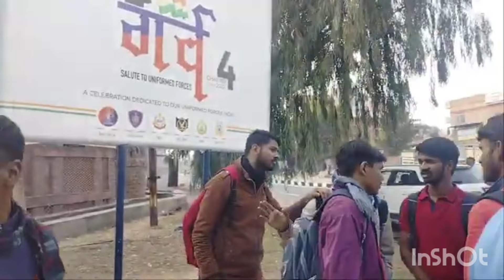SSC GD Physical Review Today 2nd Days 2024 | SSC GD Running में ज्यादा Fail Live /SSC GD rme सभी पास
SSC GD Physical Review Today 2nd Days 2024 | SSC GD Running, Height, Chest में ज्यादा Fail Live 🔴

ssc gd today physical review today 2nd days
ssc gd constable physical passing ratio
ssc gd physical today pass
ssc gd chest measurement
ssc gd medical review today
ssc gd today running
ssc gd today attendance
ssc gd absent today
ssc gd physical kitne present hue
ssc gd physical review today
ssc gd running live video
ssc gd physical running video
ssc gd physical live running
ssc gd first day running
ssc gd physical live | ssc gd running live | ssc gd physical document kaun se lag rahe | ssc gd physical document | ssc gd physical important document | ssc gd physical reporting | ssc gd physical 2024 | ssc gd physical review today | ssc gd physical test today pass fail ratio | ssc gd physical review live | ssc gd physical test today review liveSSC GD Physical Latest marks & Documents Update l

** 2024 Breaking News Updates Today l
sscgd Latest Real Update Today l

Sscgd Latest Cut Off marks l कितना नंबर ?

SSC GD document list'
SSC GD Physical officel notice
SSC GD physical medical date

SSC GD physical Bhopal Shivpuri khargon
SSC GD physical Lucknow Noida Raebareli Rampur gurugram
SSC GD cisf BHEL Bhopal
SSC GD CISF BHEL
SSC GD khargon
SSC GD ground CISF khargon
SSC GD CISF bhadwaha
SSC GD running
SSC GD running 5 kilometer
SSC GDS 24 minut 5 kilometer
SSC GD new physical date
SSC GD new physical notice
SSC GD new admit card
SSC GD Rojgar with Ankit running trail
SSC GD running trail
SSC GD physical list
SSC GD running girls 1600 meter
SSC GD result notice
SSC GD running
SSC GD result kab aaega
SSC GD result list
SSC GD  running trial
SSC GD 5 kilometer running video
SSC GD 5 kilometer
SSC GD running 5 kilometer 24 minute
SSC GD girls running
SSC d girls running 1600 meter
SSC Di physical 2024
SSC GD physical
SSC GD height weight chest
SSC GD physical notice
SSC GD  physical notice today
SSC GD physical notice fake
SSC GD physical notice today CRPF website
SSC physical list
SSC Di physical notification
SSC GD physical notification
SSC GD 2024
SSC GD
SSC GD hight vate chest
Deepak Singh dream review
Deepak Singh dreams

ssc_gd_cut_offSSC GD Physical Only 34 Pass | SSC GD Physical Today Review | SSC GD Medical

ssc gd today physical review